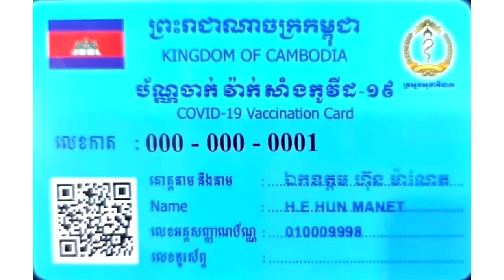​ ទីបំផុត ប្រទេសកម្ពុជាបានចាប់ផ្តើមដំណើរការជាផ្លូវការនូវការចាក់វ៉ាក់សាំងជូនប្រជាជនរបស់ខ្លួន ហើយ។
សូមអធ្យាស្រ័យ

ចំពោះការមិនបានតប ខំមិនបានគ្រប់គ្នា

Ms Socheata